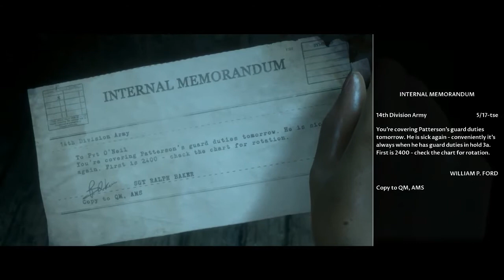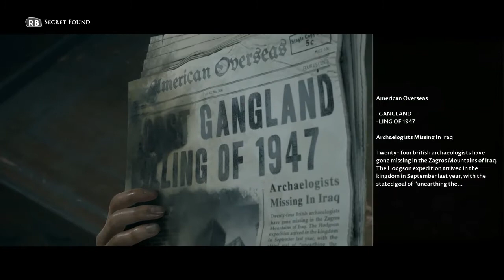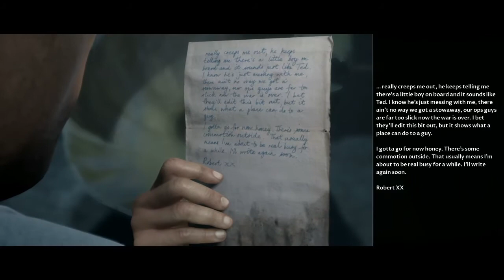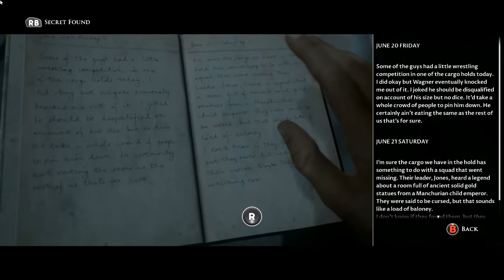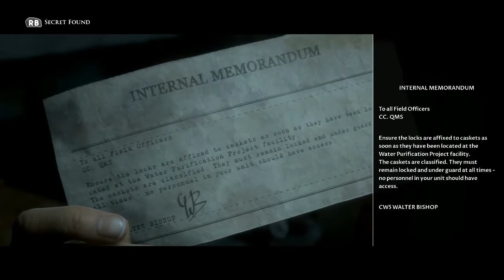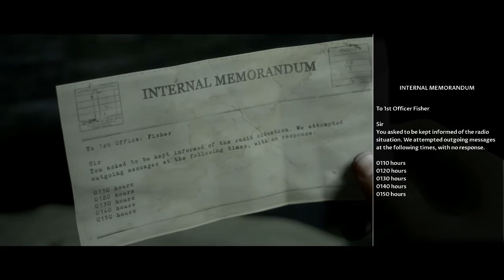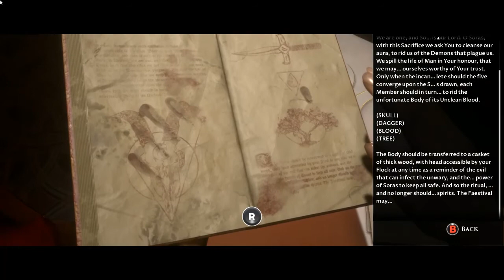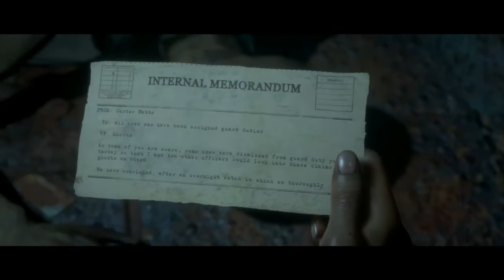Man of Medan PC Gameplay | Part 4: Inside Ghost Ship!| ASUS TUF A15 Ryzen 7 | XGAMINGTIME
Man Of Medan Gameplay PC Asus TUF A15 Ryzen 7 | PART 4: INSIDE GHOST SHIP!

WELCOME TO XGAMINGTIME!

This video recorded using NVIDIA Share (Shadow Play).

√ Game Specifications √

Minimum Requirement:
- OS: Windows 10 64-bit
- CPU: Intel Core i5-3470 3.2 GHz or AMD FX-8350 4.0 GHz
- RAM: 8 GB System Memory
- GPU RAM: 2 GB Video Memory
- GPU: Nvidia GeForce GTX 660 or AMD Radeon HD 7870
- DX: DirectX 11
- HDD: 80 GB available space

Recommended Requirement:
- CPU: Intel Core i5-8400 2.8 GHz or AMD Ryzen 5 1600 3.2 GHz
- RAM: 16 GB System Memory
- GPU RAM: 8 GB Video Memory
- GPU: Nvidia GeForce GTX 1060 6GB or AMD Radeon RX 580 8GB
- DX: DirectX 11

√ This game tested on √ :
- Type of laptop : Asus TUF A15 FA506IC
- Processor : Ryzen 7 - 4800H 8 Cores 16 Thread, @2,9Ghz - @4.2Ghz (Turbo)
- GPU : Nvidia RTX 3050 4GB GDDR6
- RAM : 16 GB Dual channel (2 x 8GB 3200Mhz)
- Storage : HDD External WD 2TB

I hope you like this video guys!

See ya in another video!